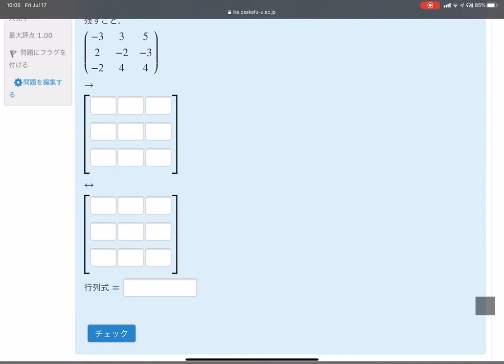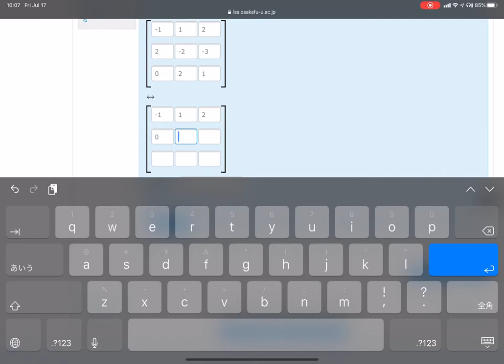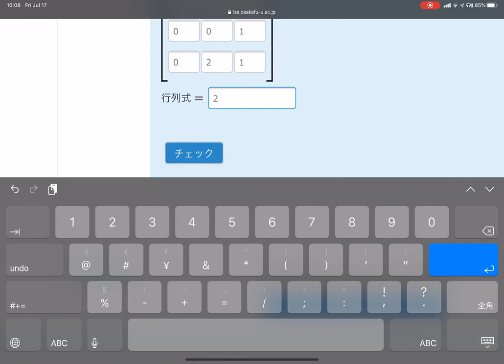E11-01b-DL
E11-01b 解説